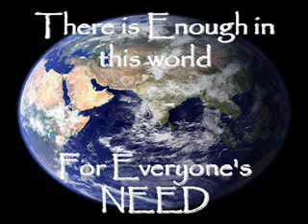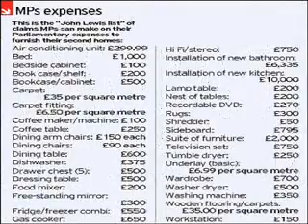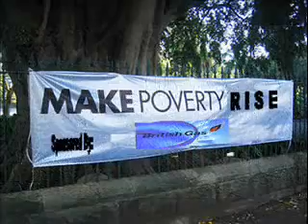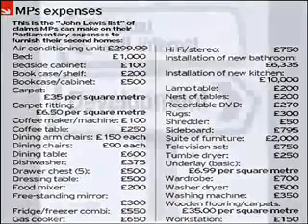Disengaged or just plain GREEDY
The space between us is dangerously widening